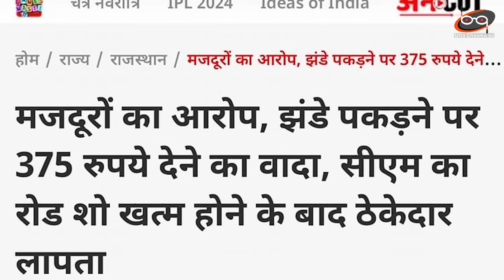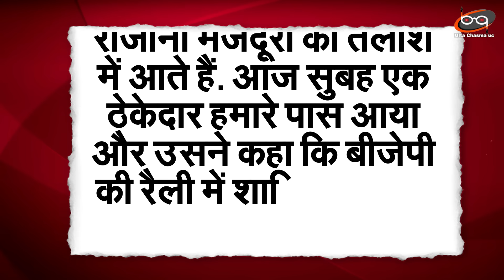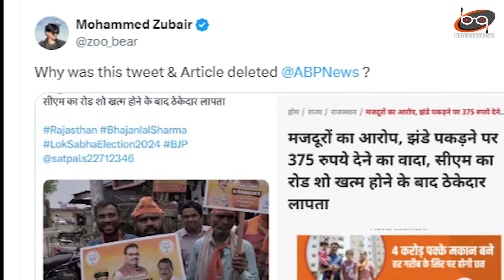'झंडा उठाने वाले मजूदूरों को नहीं दिए पैसे' ? BJP की रैली में गजब कारनामा ! Rajasthan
'झंडा उठाने वाले मजूदूरों को नहीं दिए पैसे' ? BJP  की रैली में गजब कारनामा ! छपी हुई खबर डिलीट करा दी?
 Bharatpur Lok Sabha seat is very special because it is the home district of Chief Minister Bhajan Lal Sharma. To win this seat, the CM was on a two-day tour and also did a road show in support of BJP candidate Ramswaroop Koli.